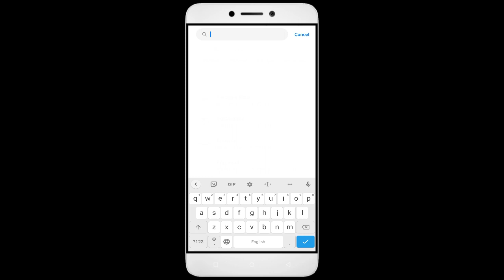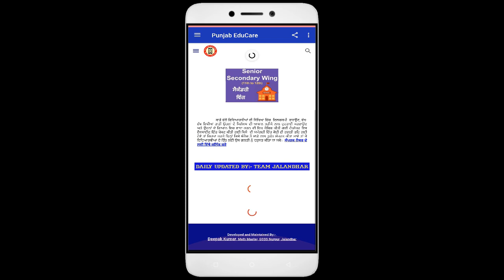How to Fix Punjab Educare Auto Close | Keeps Hanging | Freezing | Lagging Issue Solve in Android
Are you tired of your favorite game, Punjab Educare, constantly closing, hanging, freezing, or lagging on your Android device? Look no further! In this action-packed video, I'll show you how to fix these annoying issues once and for all. From clearing cache to optimizing device performance, I've got all the solutions you need to transform your gaming experience. Get ready to become the Punjab Educare champion you were meant to be! Let's dive in and solve those Punjab Educare problems together!

1. Go to Settings on your Android device
2. Tap on Apps or Application Manager
3. Find and tap on Punjab Educare
4. Tap on Storage
5. Finally, tap on Clear Data and Clear Cache

Fix Punjab Educare not open problem,
How to fix Punjab Educare all problems solve,
How to fix Punjab Educare not working problem in android phone,
How to fix Punjab Educare app not open problem in android phone,
Fix Punjab Educare not working in android,
Punjab Educare all problems solve,
Punjab Educare not responding,
How to fix Punjab Educare keeps stopping error in android mobile,
How to Fix Punjab Educare App Black Screen Error Problem Solve in Android & Ios
How to Fix Punjab Educare App Loading Problem in Android
How to Fix Punjab Educare App Loading Problem in IOS
How to Fix Something Went Wrong and the Service Failed to Start Error in Punjab Educare App.
How To Fix Unfortunately Punjab Educare App Has Stopped Error Problem in Android Phone.
How to Fix Solve Punjab Educare App Not Working | Not Opening | Not Open | Loading Solve Problem in Android & Ios
Punjab Educare not working today,
why Punjab Educare is not working in my phone,
Punjab Educare game not starting,
Punjab Educare not starting,
Punjab Educare failed to load server list,
How To Fix Punjab Educare App not working | Not Open | Space Issue | Keeps Crashing Problem.
Punjab Educare App (Auto Close) Automatically
Punjab Educare app freezing issue in Android
Punjab Educare app Keeps Hanging issue in Android
Punjab Educare Keeps Lagging issue in Android.